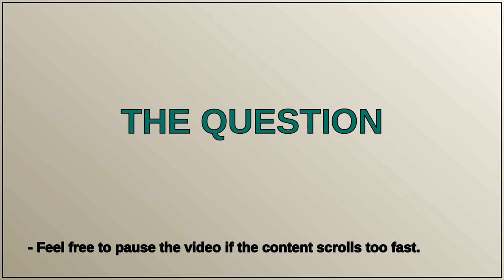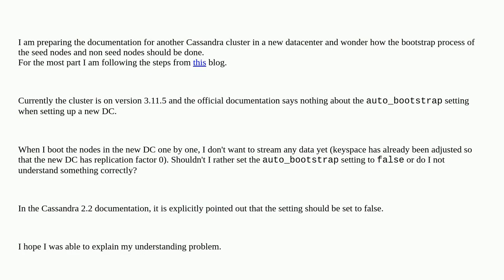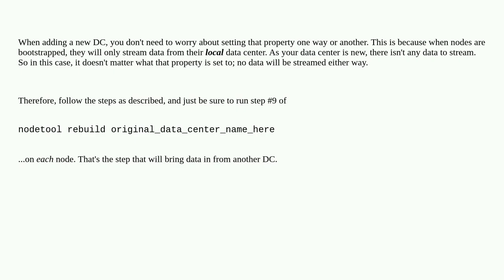Dba: Is it necessary to set auto_bootstrap to false when adding a new datacenter?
Is it necessary to set auto_bootstrap to false when adding a new datacenter?

A special thanks goes out to the community

  cassandra